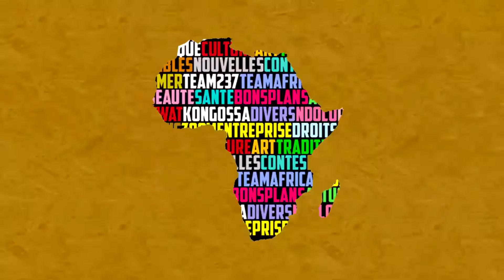matango, le kongossa du letch - N°7 (Foning, Smile4peace, MissCameroun, doual'art, hiphop237)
Matango, Matango Matangooooooo ... cette semaine Matango nous speak de :
- 450 batons du deuil de Foning
- Smile4peace
- Miss Cameroun
- Le palais des Rois Bell
- Doual'art
- News Hiphop237

Le n° 6 de votre web émission hebdomadaire sur le kongossa du letch.
Au sommaire :
- Guy lobe
- Françoise Foning
- Mbeng à tous les prix
- La première dame
- Jovi
- Nigéria
- Stanley Enow
- Lady Ponce
- Stylly Dean